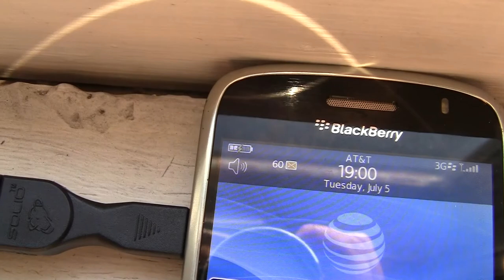Solio Classic charging a Blackberry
And despite the spots in the window from this week's thunderstorm, it works like a charm